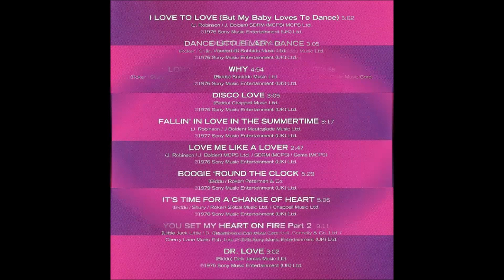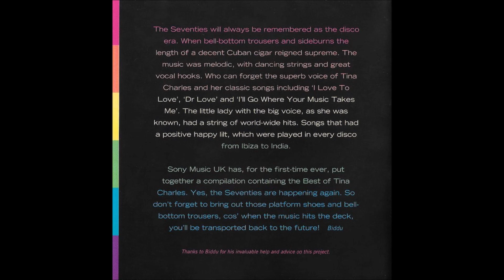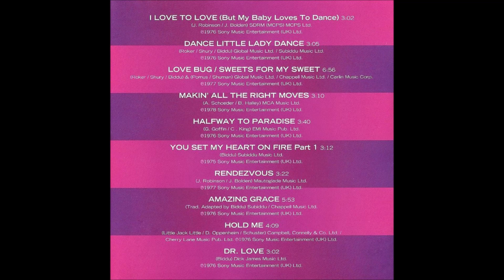Tina Charles - Why (1976) [HQ]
* Tina Hoskins nasceu em 10 de março de 1954. É uma cantora inglesa de Whitechapel, Londres, que alcançou sucesso como artista em meados da década de 70.

♫♫♫ Why ♫♫♫

Why does my heart beat this way
Everytime you walk by

Oh, why do I tremble within
Send a shiver through my skin
Is this how love begins?
Why does this feeling exist
I'm unable to resist

What's happening to me
Why do I feel so alive
Am I being mesmerized
By the stars in your eyes?
I can't stop
Don't wanna stop

What's going through me
Like a kitten up the tree
Won't you come
And rescue me

Why does this feeling occur
Is it something you'd stirred
Deep within me
Oh, why do I trip
Leave a sentence undo

Now I know you're the one